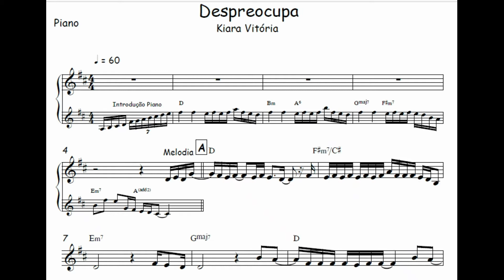Despreocupa - Kiara Vitória🎺Partitura Violino, Viola, Cello, Cifra, Teclado, Piano, Bateria, Baixo🎼